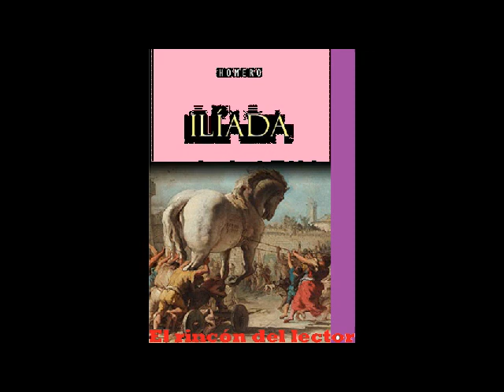La Iliada 2 de 2